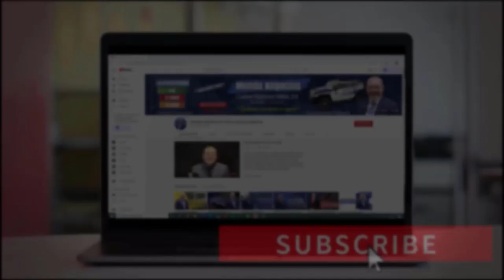CRISIS EN LA FRONTERA – Lo Que Se Esconde Detrás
La crisis de la frontera no es un secreto para nadie, los límites del lado sur cada vez reúnen a decenas y posiblemente cientos de miles de inmigrantes que llegan de México, Centroamérica y del mundo. Este acto las personas lo realizan con la fe de que Joe Biden les permita entrar y quedarse en el país. Pero, existe un problema que esconde Estados Unidos con la crisis en la frontera ¿Cuál será? Si desea saber todos los detalles, no se pierda este video. Bienvenidos!

SORTEO de 30 libros del Curso EXPRESO DE IMPUESTOS!!! Además 100 libros de "Como iniciar su Negocio en Estados Unidos”.